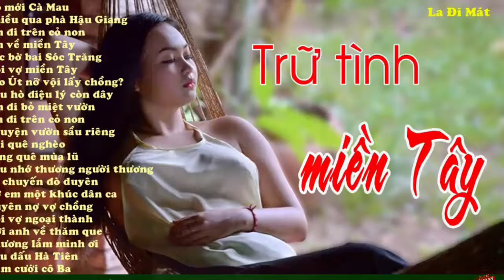Supercars New Acura NSX, Maserati, And Girls. Dallas. TX. USA. Xe Dep, Sieu xe.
(  Below are the best video how to get money fast)
( If you willing to dream = you will have it)